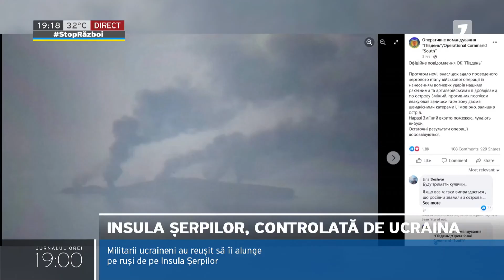Militarii ucraineni au reușit să îi alunge pe ruși de pe Insula Șerpilor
Militarii ucrainenii au obținut astăzi o victorie importantă, după ce au reușit să îi alunge pe ruși de pe Insula Șerpilor. Rușii însă afirmă că a fost, cităm, „un gest de bunăvoință”, pentru a facilita tranzitul de cereale prin Marea Neagră.